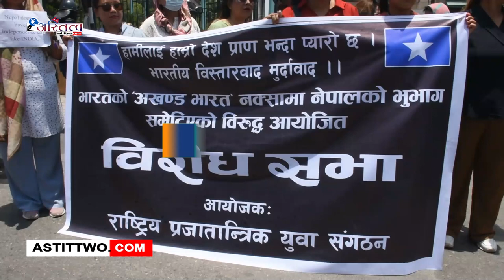भारतको अखण्ड भारत नक्सामा नेपालको भुभाग समेटिएको विरोधमा राष्ट्रिय प्रजातान्त्रिक युवा संगठनले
भारतको अखण्ड भारत नक्सामा नेपालको भुभाग समेटिएको विरोधमा राष्ट्रिय प्रजातान्त्रिक युवा संगठनले भारतीय दुतावास अगाडी विरोध प्रदर्शन गरेको छ Official Website Youtube Channel of